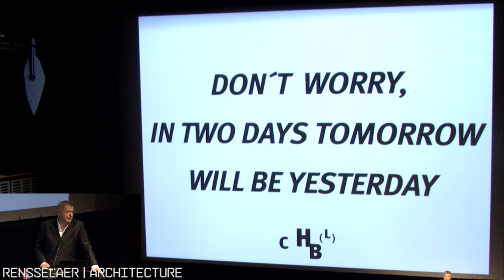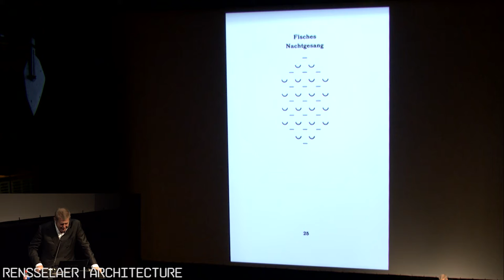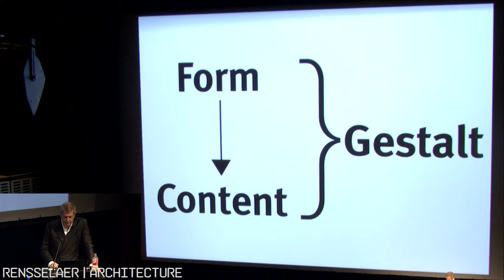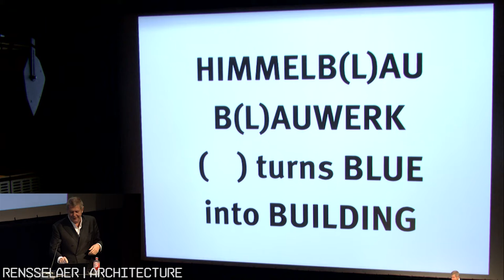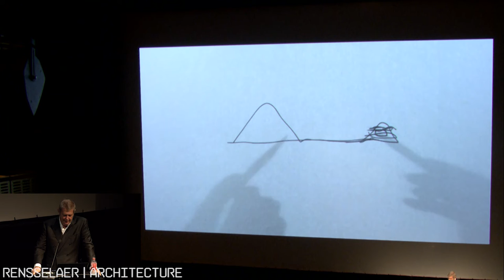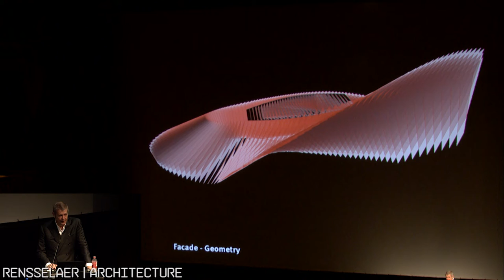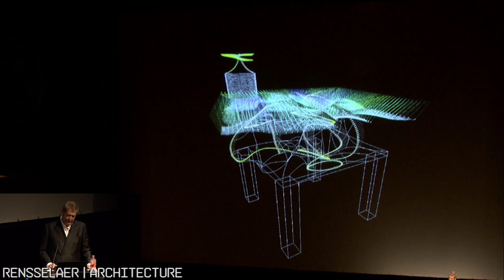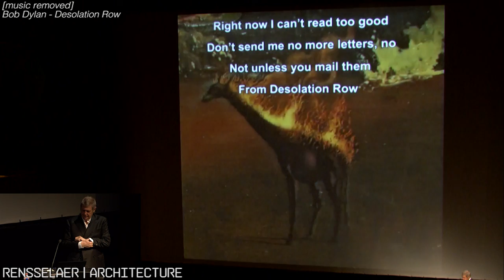Wolf Prix - Don't Worry. In Two Days, Tomorrow Will Be Yesterday. (Rensselaer Lecture Series)